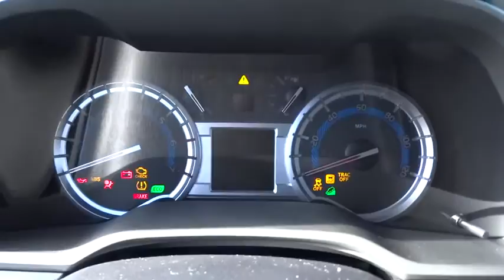2015 Toyota 4Runner Countryside, Oak Lawn, Calumet city, Orland Park, Matteson, IL 15747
2015 Toyota 4Runner

6941 South Western Ave.